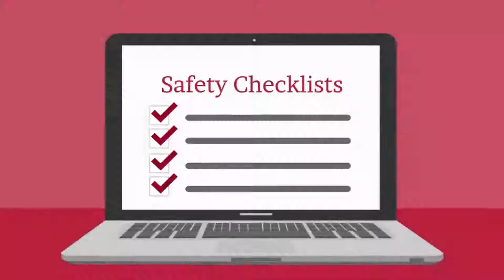Cleaning and Disinfection Strategies for Movie Theaters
Several recent studies have shown that movie theaters, regardless of size or quality, are covered in germs, bacteria, and fecal matter.

The reason for this issue is two-fold:
1. The volume of foot traffic, and;
2. The lack of necessary time, training, and equipment required to thoroughly clean and disinfect the facilities on a regular basis.

This has resulted in an accumulation of filth throughout the entire establishment to such an absurd degree it borders on the cliched.

Consider for a moment the state of an industry, where online safety checklists are provided for potential patrons that essentially advise touching nothing and avoiding the consumption of nearly every food item sold at the concession stand.

No part of that concept speaks towards healthy growth, longevity, or profit margins, and significantly diminishes the movie-going experience.